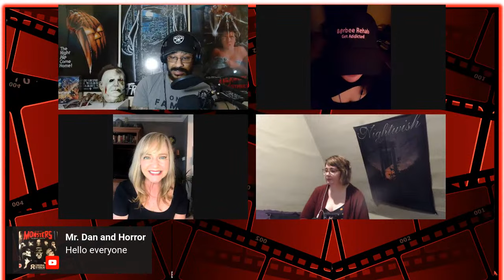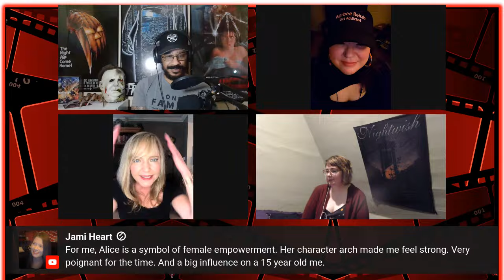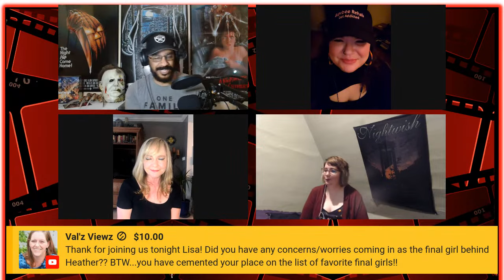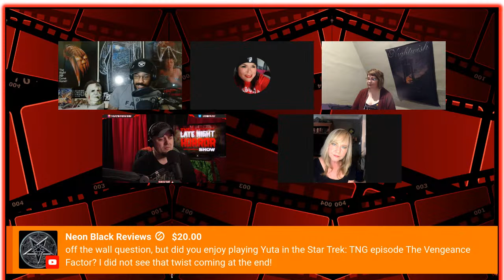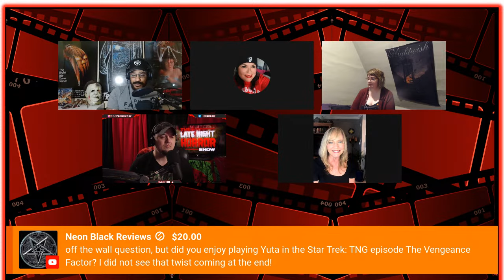LISA WILCOX OF A NIGHTMARE ON ELM ST 4 & 5 - INTERVIEW, LIVE CHAT, Q & A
Join us with special guest LISA WILCOX of A NIGHTMARE ON ELM ST 4 & 5 LIVE as we discuss her career, the NIGHTMARE fandom, conventions & much more!!!

The Nightwatch Zone intro was performed by KING GORE. Big thanks to Cory!! Check out his album "Being A Failure"